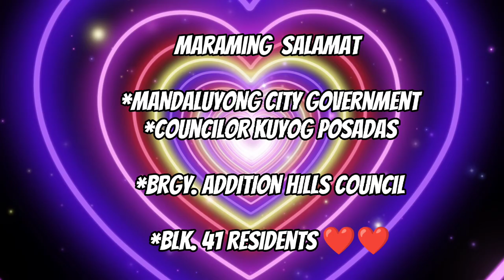Happy Fiesta Addition Hills 🥳🎊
Thank you so much for the support to Lingkod kabataan youth organization of BLK 41.

maraming salamat sa Pamahalaang lungsond ng MANDALUYONG city at sa Konseho ng Barangay Addition Hills.
Lalong lalo na kay Konsehal Kuyog Posadas🙏😍😍.